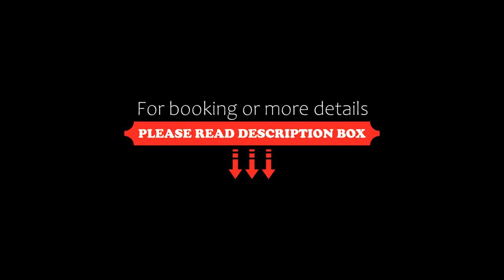ART HOTEL Nippori Lungwood, Tokyo, Japan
About Property:
Only a 1-minute walk from JR Nippori Train Station, ART HOTEL Nippori Lungwood is directly accessible from Narita International Airport in 40 minutes, with the Keisei Skyliner Express Train. The hotel features rooms with free wired internet and 2 restaurants with Japanese and Western cuisines.
Ueno Zoo and the Tokyo National Museum are both 1.5 km away. Nezu Jinja Temple is about a 20-minute walk. JR Akihabara Train Station is a 10-minute train ride from Nippori Station to the Asakusa area is ...
Property Type: Hotel
Address: 116-0014 Tokyo-to, Arakawa-ku, Higashinippori 5-50-5, Japan
Searching For
1. ART HOTEL Nippori Lungwood - Tokyo - Japan
2. ART HOTEL Nippori Lungwood - Tokyo - Japan Address
3. ART HOTEL Nippori Lungwood - Tokyo - Japan Rooms
4. ART HOTEL Nippori Lungwood - Tokyo - Japan Amenities
5. ART HOTEL Nippori Lungwood - Tokyo - Japan Offers and Deals
Audio Credit:
Track Title: Blank Slate
Artist: VYEN